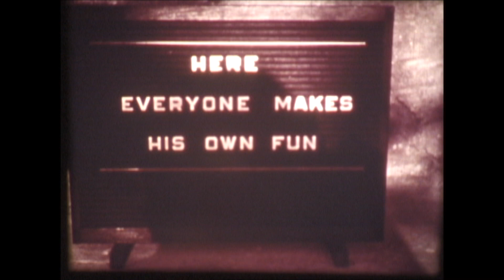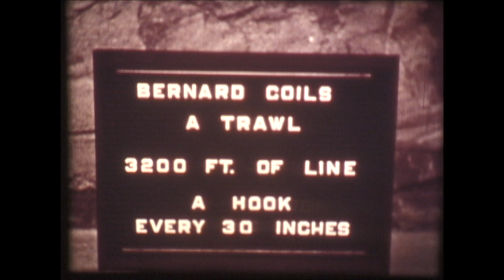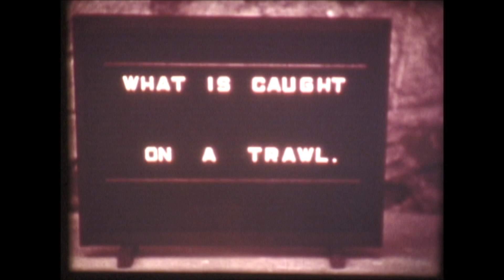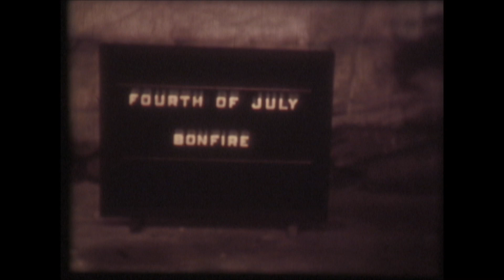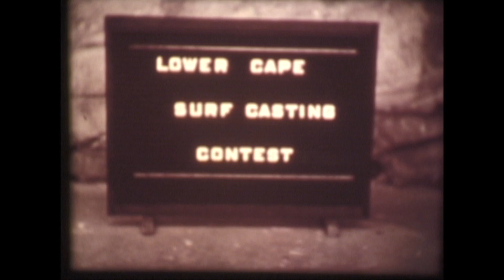Chatham, Cape Cod and Monomoy, 1930's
Courtesy the Bloomer Family